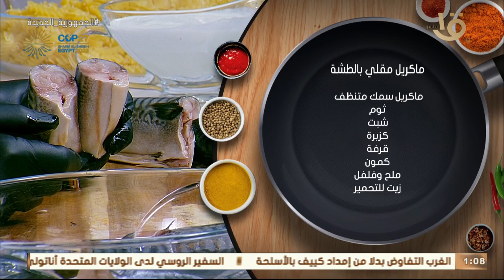أكلة أمي | مقادير ووصفة ماكريل مقلي بالطشة بطريقة جديدة